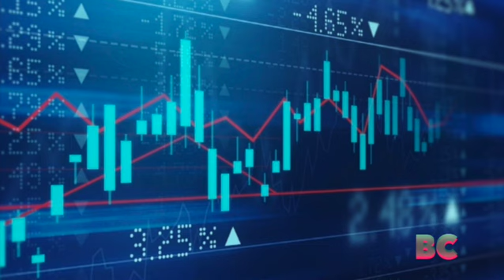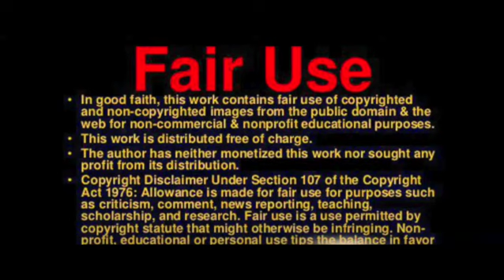Fed Chair Powell Anticipates Interest Rates to Be Higher than Previously Predicted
On Tuesday, Jerome Powell, the Chairman of the Federal Reserve, warned that interest rates are expected to rise more than what the central bank policymakers had originally predicted.

Referring to data from earlier this year that revealed inflation had halted its deceleration in late 2022, the central bank leader cautioned of an impending tighter monetary policy to curb the growth of the economy, CNBC reported.

“The latest economic data have come in stronger than expected, which suggests that the ultimate level of interest rates is likely to be higher than previously anticipated,” Powell said, as reported by CNBC. “If the totality of the data were to indicate that faster tightening is warranted, we would be prepared to increase the pace of rate hikes.”

"Fed Chair Powell says interest rates are ‘likely to be higher’ than previously anticipated"